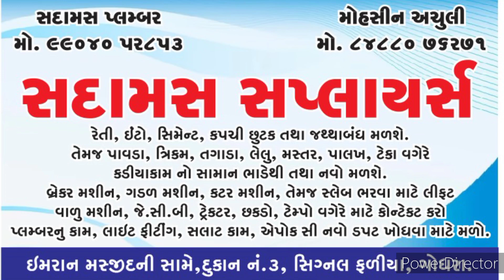pipe fitting sadamas plumber Yusuf Putra sadamas suppliers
sadamas#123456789#yusuf#sadamas#Godhra#Gujarat#yusufsadamas#389001#02672#plumbersadamach#plumber sadamas#sadaam#pipeline#PVC pipa#new pipeline#sadamassuppliers#godhara suppliers#numberoneplumber#Godhra plumber#pipelineplumber#plumbingkakam sikhe#plumbero#jije 70#jj17#Saddam#Yusuf#new pipeline#Godhra plumberpipeline#mudraimranmasjid#khalejamsjid#pollenbazar#Kesaricircle#civil hospital#Gujaratgodharacivilhospital#allengineer#allcontractor#suppliersendpipefitting#new pipeline#99040#52853#99099#5555